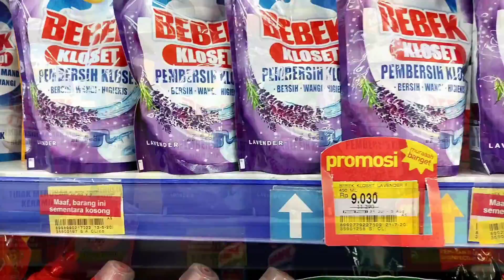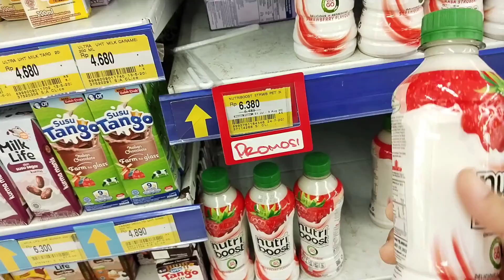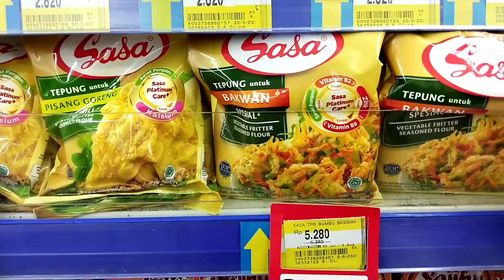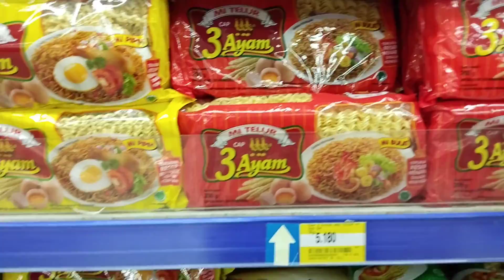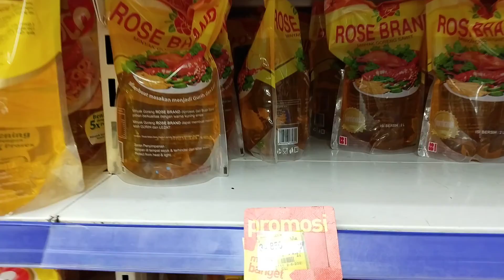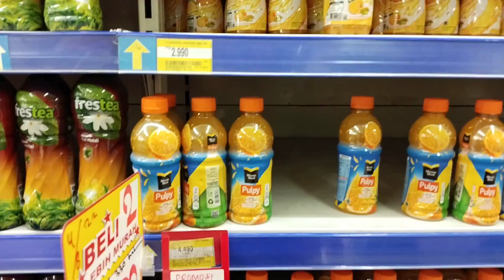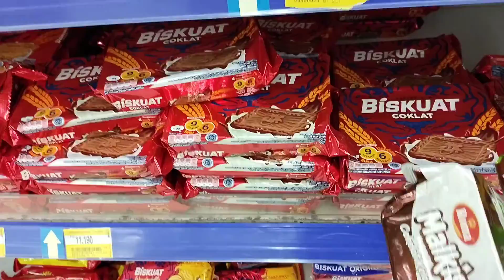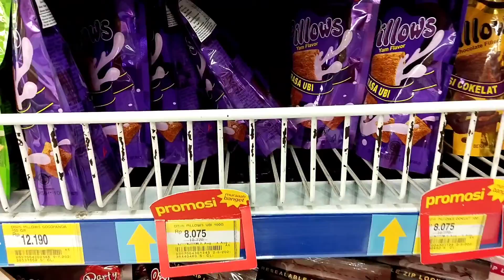BELANJA BULANAN AGUSTUS 2022|| GROCERY SHOPPING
Assalamualaikum
Hai semua apa kabar kalian, semoga kita semua dalam keadaan sehat ya amin... kali ini aku mau share BELANJA BULANAN untuk stok bulan Agustus, semoga kalian suka sama video aku... mohon dimaafkan jika terdapat kesalahan di video aku...

Terimakasih🥰